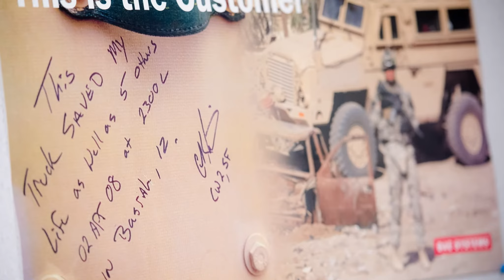Our Mission at BAE Systems, Inc.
Discover what it means for us to work toward a greater mission at BAE Systems, Inc. Browse open positions at jobs.baesystems.com.